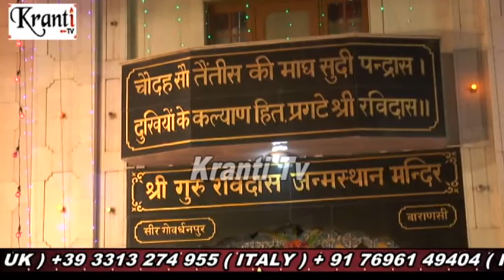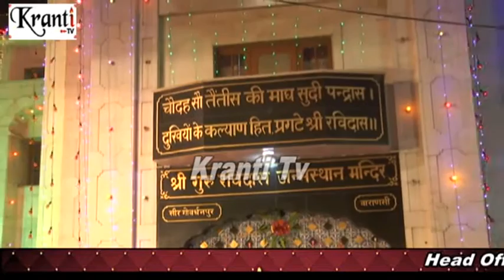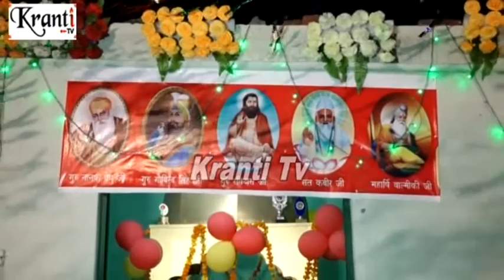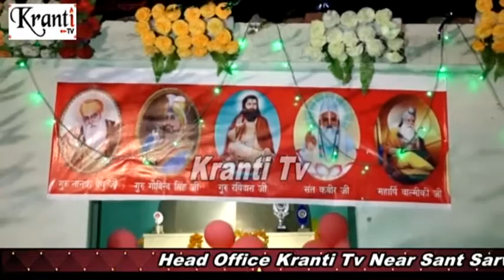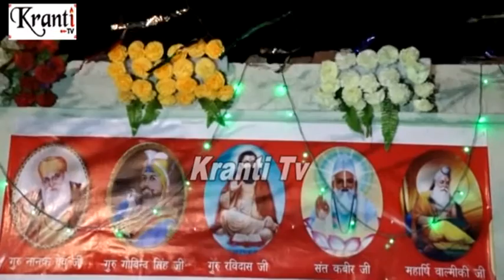Part 3 : Shri Guru Ravidass Sabha Village Badhour Panchkola Haryana